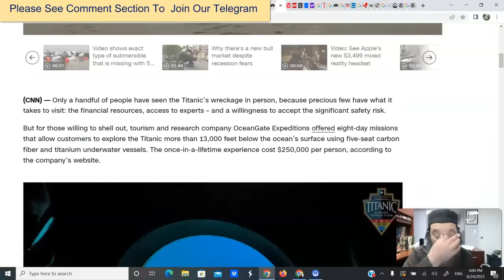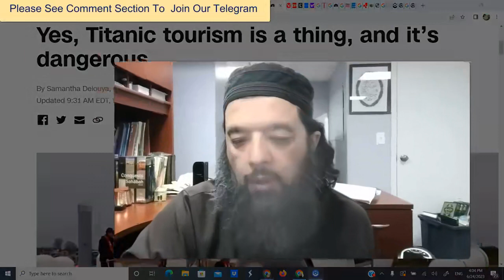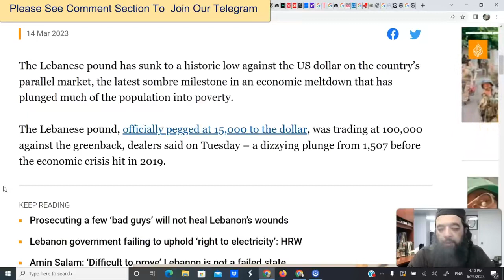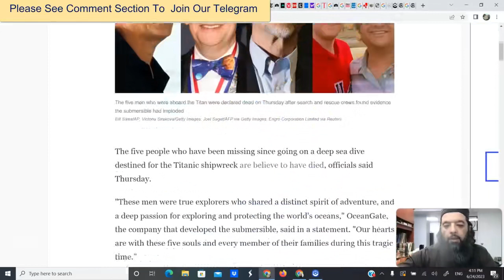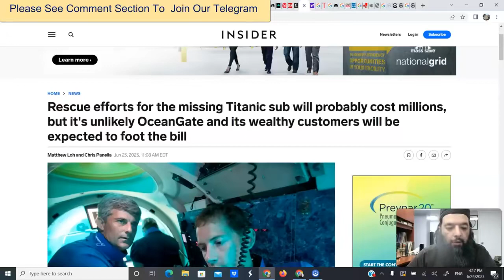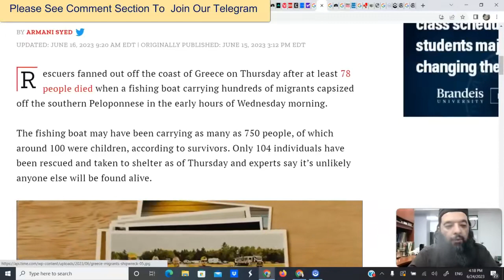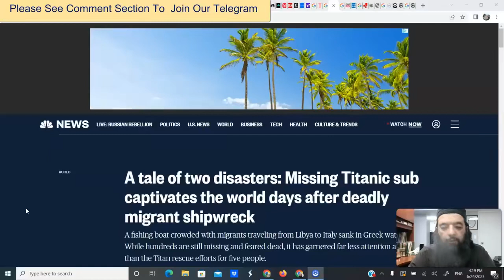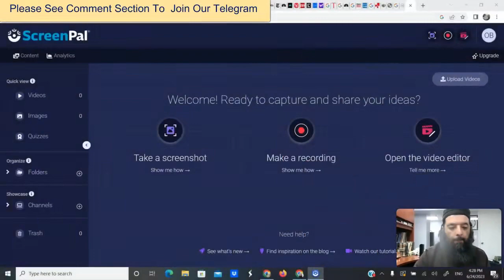Shiekh Omar Baloch - A Tale of Two Shipwrecks： State of The World 06/2023